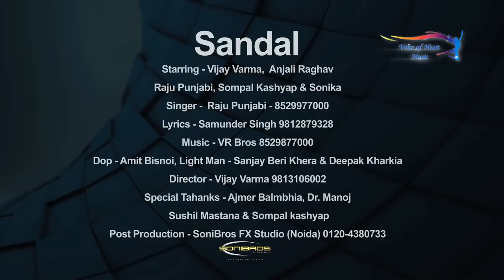Sandal सैंडल Haryanvi DJ Song 2016 Vijay Varma Anjali Raghav Raju Pu Full HD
Sandal   सैंडल   Haryanvi DJ Song 2016   Vijay Varma   Anjali Raghav   Raju Pu Full HD Video Credit to its makers and actors